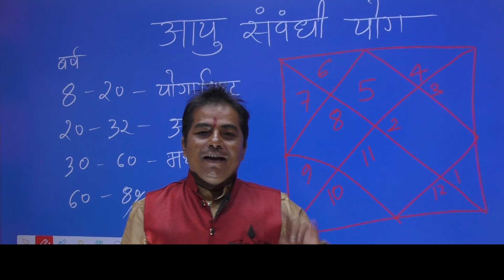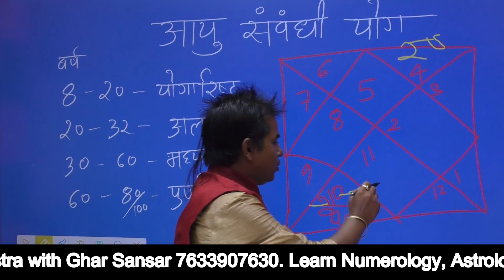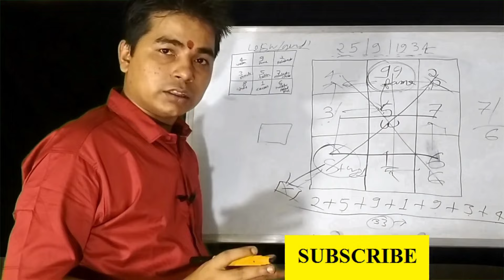Accident Yoga in Vedic Astrology || Astrological Remedies to Avoid Accidents || Ghar Sansar